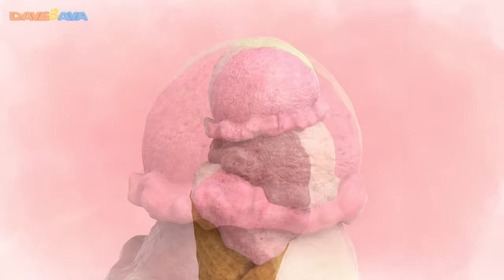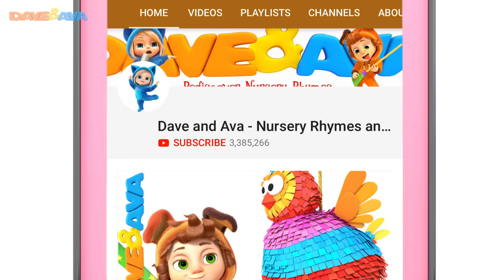🍍Looby Loo & More Nursery Rhymes by Dave and Ava 🍍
and Android Looby Loo - check out the new nursery rhymes collection by Dave and Ava!

Here We Go Looby Loo - your kids are guaranteed to get dancing and singing along with Dave and Ava! Hope these nursery rhymes and songs for kids will get the whole family together for DaveAndAvaTime!

Go to your favorite nursery rhyme by selecting a title below:

00:19       Looby Loo
02:51       This Little Piggy – Colors
05:16       Sleeping Bunnies
08:53       Ice Cream Song
11:26       Farmer Brown`s Cow
14:02       The Muffin Man
16:28       Five Little Kittens Jumping on the Bed
18:49       The Cow Named Lola
21:34       The Bear Went Over the Mountain
24:35       Skidamarink
26:17       Farm Animals Song